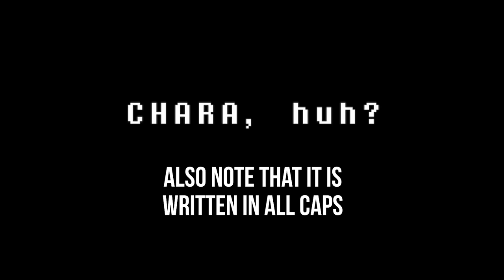What if You Skip "Name the Fallen Human" Part? [ Undertale ]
Now you need to decide which name will really make your life hell

🎨Thumbnail art: drawn by me